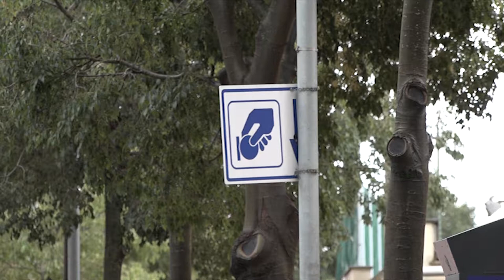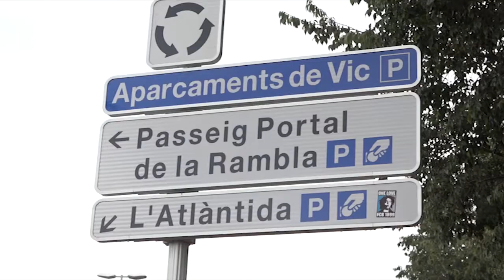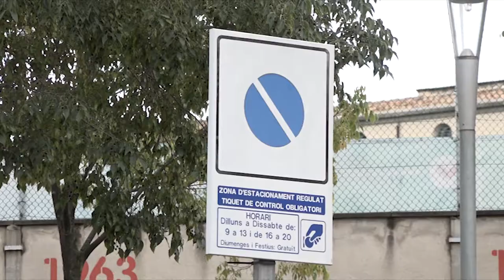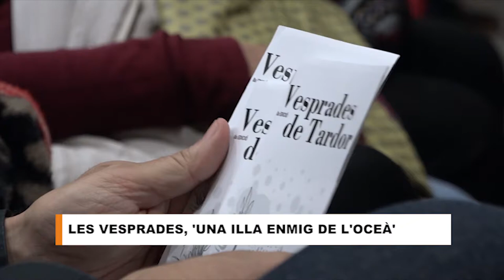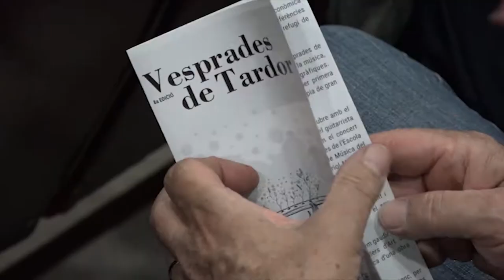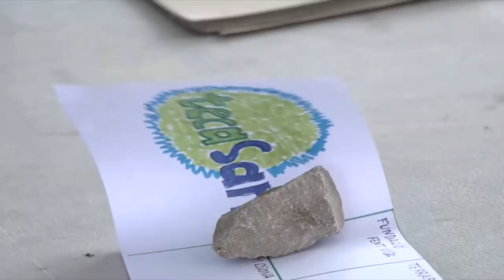Info Taronja 22-10-2019